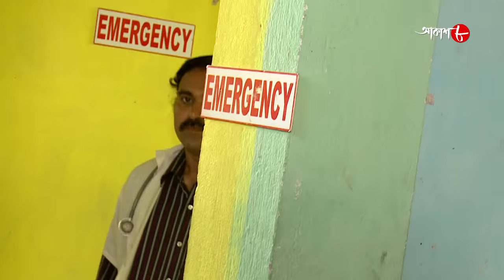বিষাক্ত বৌদি | Bisakto Boudi | Uttarpara Thana | Police Files | Bengali Crime Serial | Aakash Aath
Synopsis :-

# Story Name : Bisakto Boudi / Uttarpara Thana

# Director : Bijay Jana

✽ Produced by : Rahul Surana

✽ Category : Crime Story

✽ Language : Bengali

✽ Label : Aakash Aath